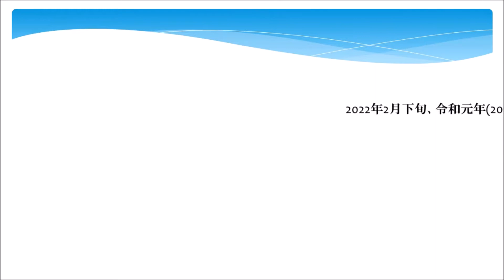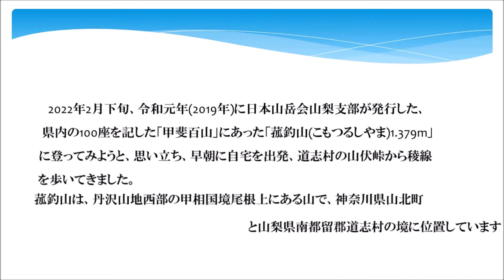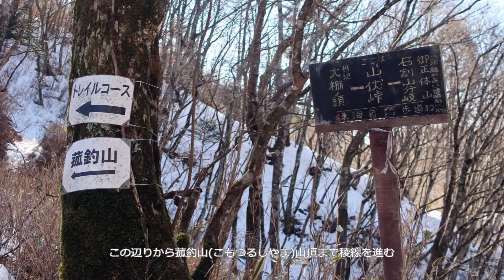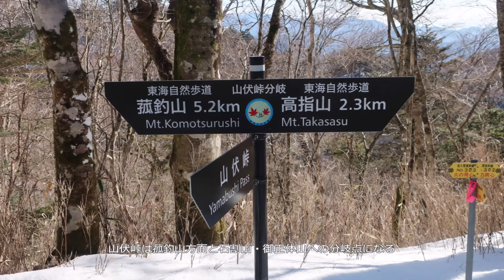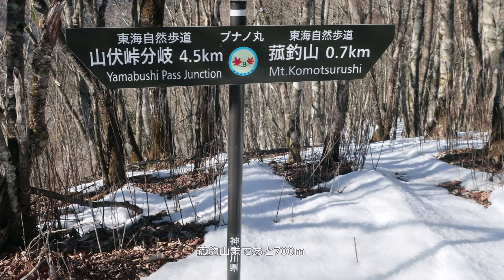甲相国境の尾根稜線を歩く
2022年222月22日　山伏峠→菰釣山→道志の森